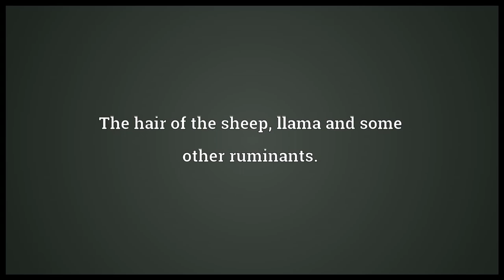wool meaning in English